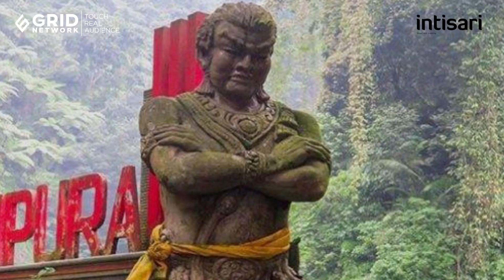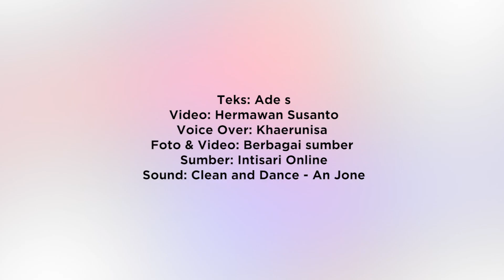Gagal Lamar Permaisuri Raja, Gadjah Mada Pilih Tinggalkan Kekuasaan Lalu Bertapa | Intisari Online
Prestasi emas dan Kejeniusan Gadjah Mada dalam menaklukan tanah-tanah di Nusantara di bawah kerajaan Majapahit sempat ternodai oleh sebuah acara lamaran yang gagal.

Gagal Lamar Permaisuri Raja, Gadjah Mada Pilih Tinggalkan Kekuasaan Lalu Bertapa